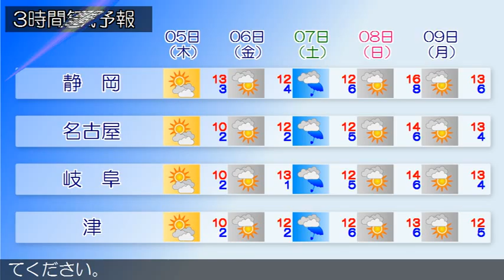2015/03/03 東海地方の天気予報 朝